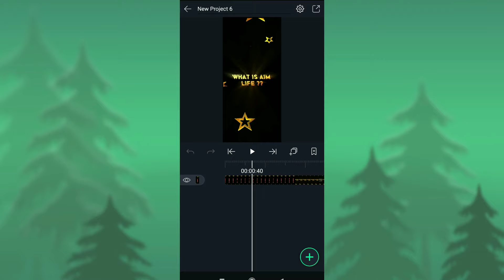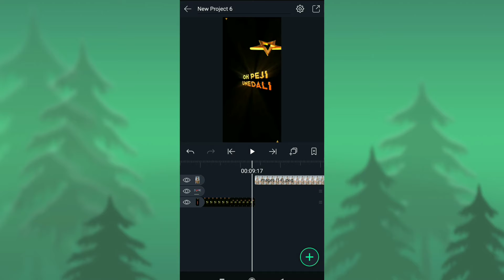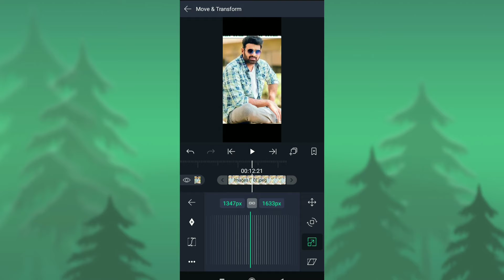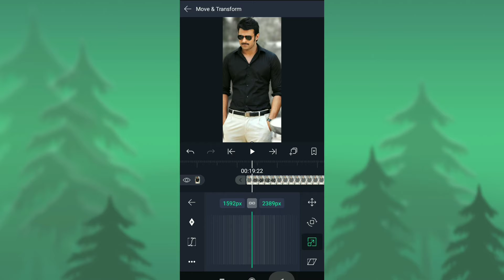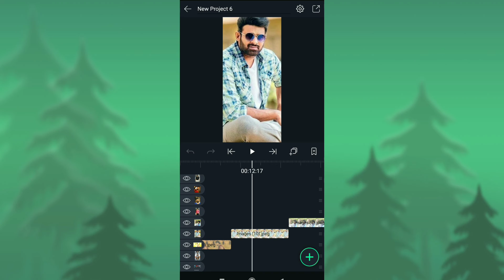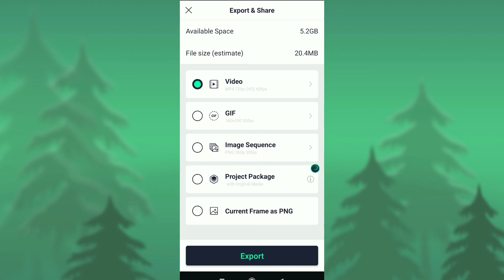Treading Lyrics+Photo__ Video Editing in Alight Motion😍...